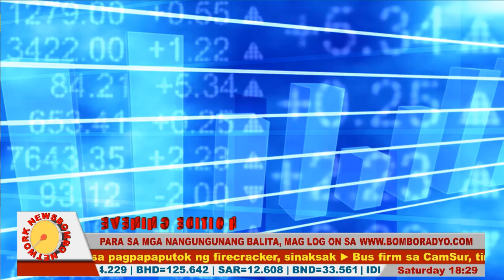Bombo Network News Evening Edition | December 26, 2015